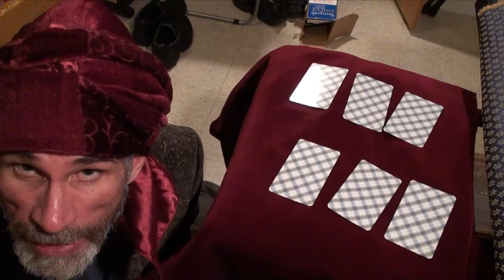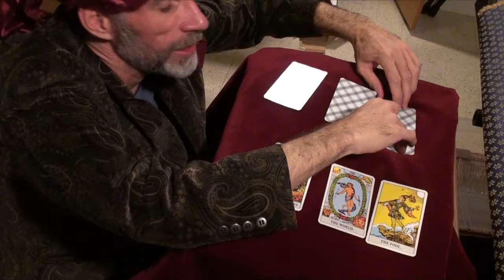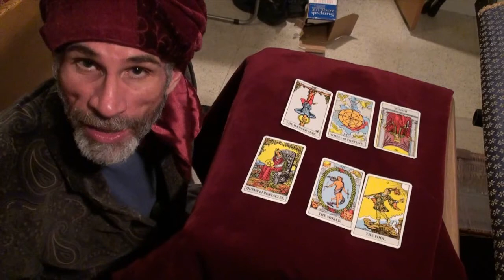INFP tarot cards & "Scotch Poem" against New York City in all its cacophonious irony.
The question, "How Productive is it to be making YouTube videos?"  is beside the point. The reading by our resident INFP and the following montage tell us the truth we already know, but want to hear over and over, time and again. This makes us feel much more self-satisfied. This, I heard from the soothsayer in the psychic shop next to my apartment building.

Since at press (this time around) there are 0 views on this film, I shall not venture to read the cards again in public, anytime soon. There is much to prognosticate, but as usual the messenger is never welcome.

Bona fortuna,
- Sylvester Wager